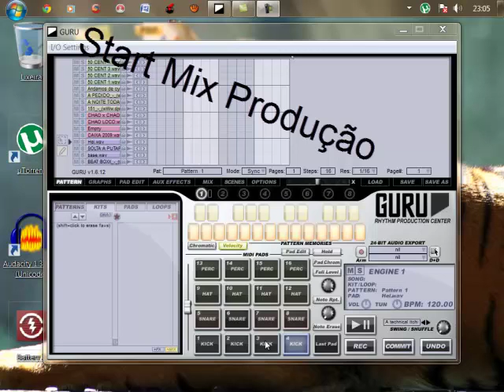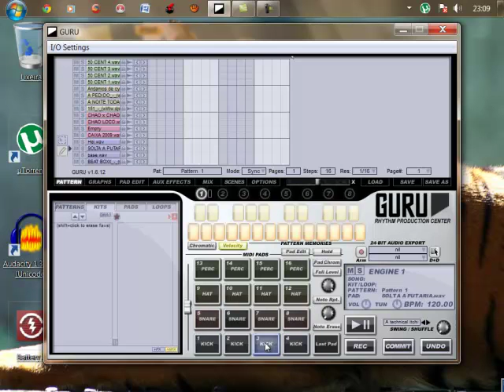DJ GAME - A NOITE TODA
START MIX PRODUÇÕES